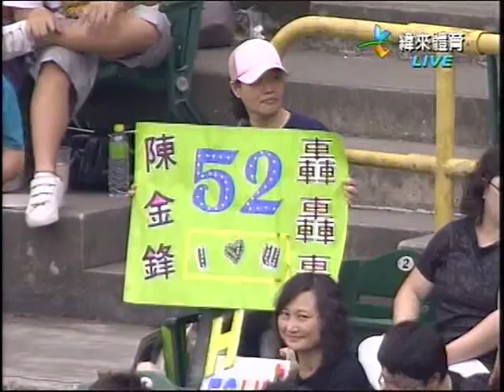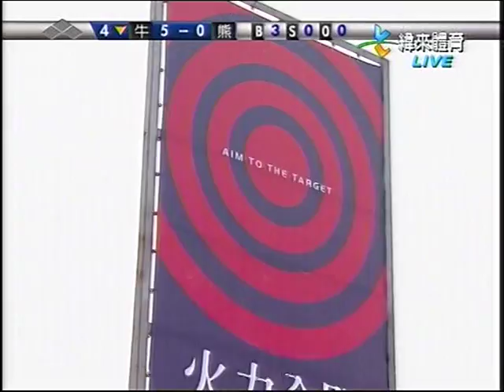990321牛熊四局下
990321牛熊四局下